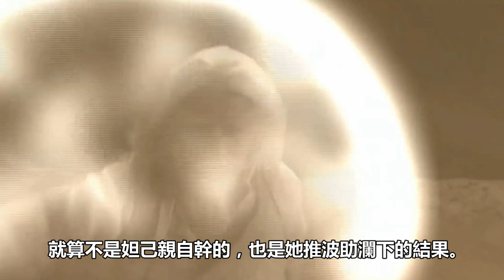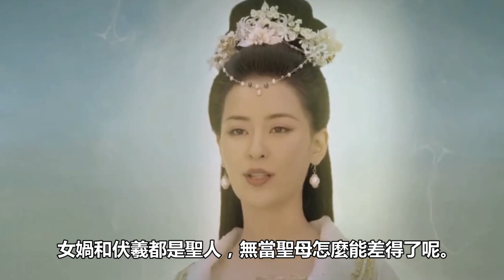封神中有3位女妖去向成謎，她們1個漂亮，1個英勇，1個無敵